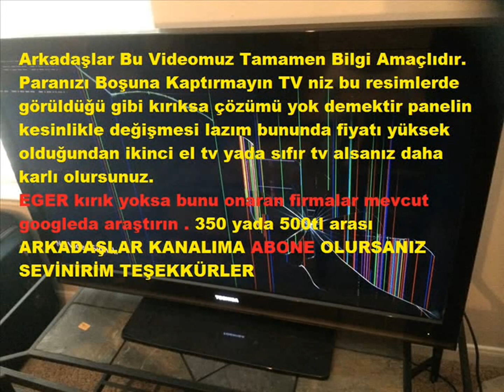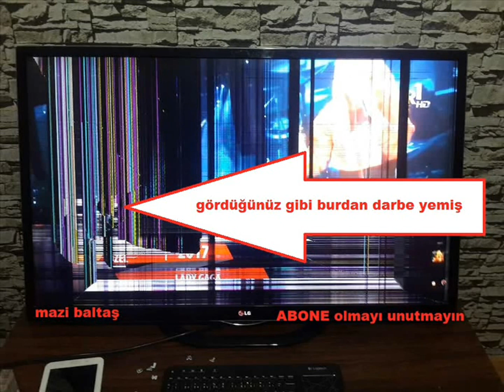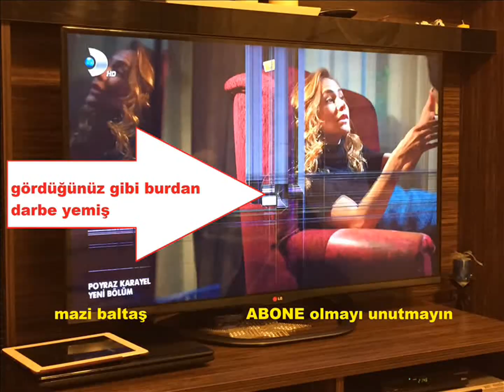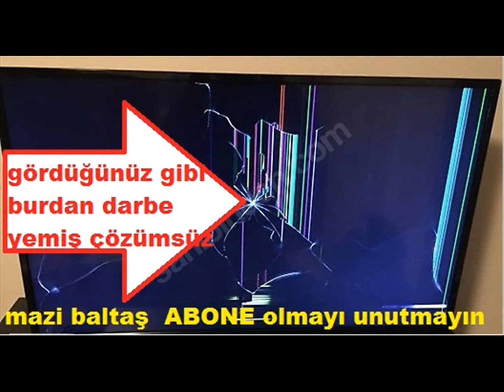Ekranı Kırık Darbeli LED VE LCD Televizyon Hakkında Bilgi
(video bilgi amaçlı malesef çözümü yok )
tüketiciler dolandırılmasınlar diye yüklenen video